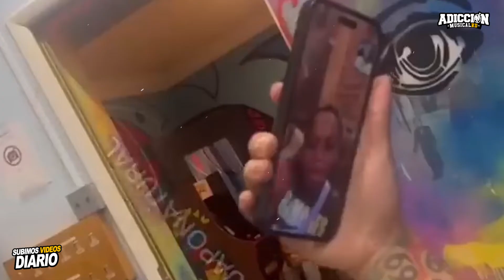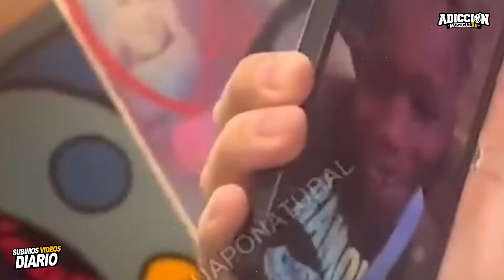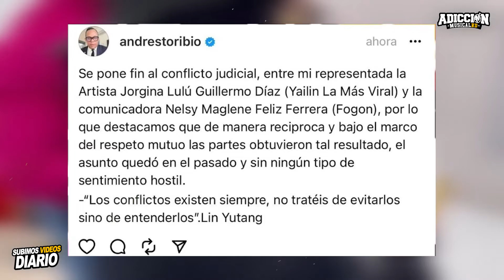Yaillin saca lo Oculto CONFESA lo loca de Amor que esta por Tekashi69 n Publico